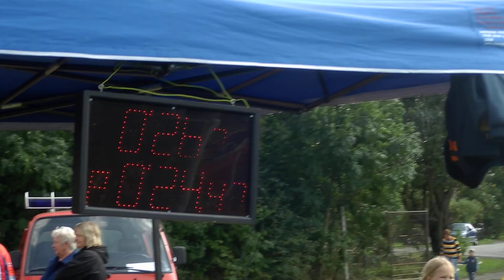Soběsuky - mladší žáci B v Bílovicích (1. pokus)